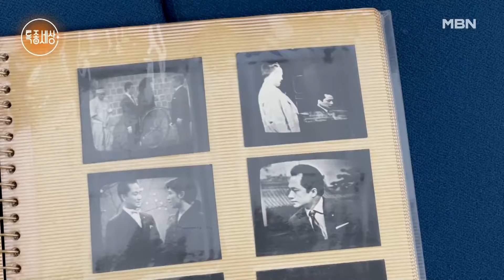[선공개] 1세대 성우 김수일이 숨겨왔던 사연은? MBN 240404 방송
MBN ‹특종세상› 4월 4일 목요일 (밤) 9시 10분